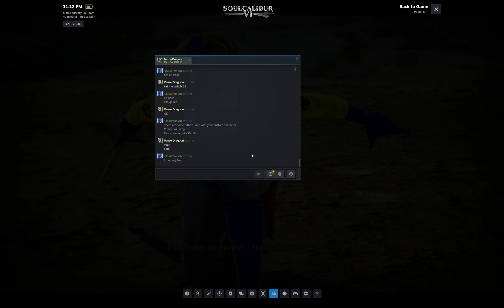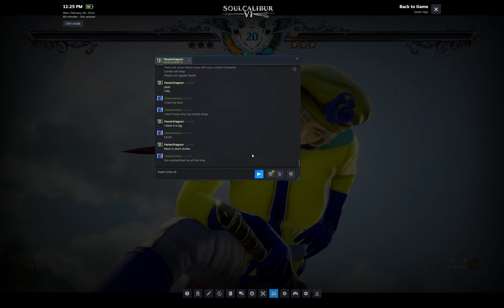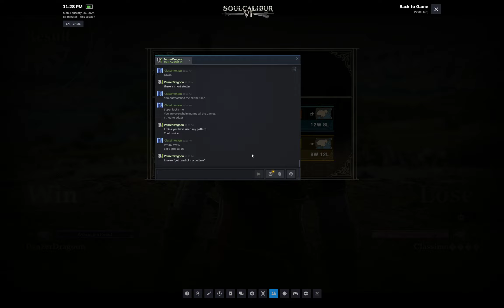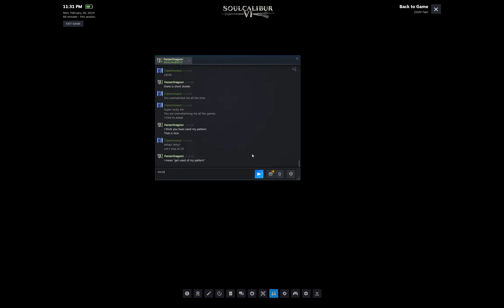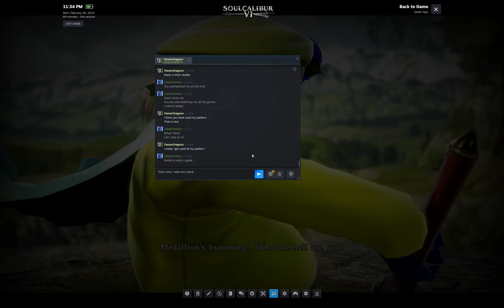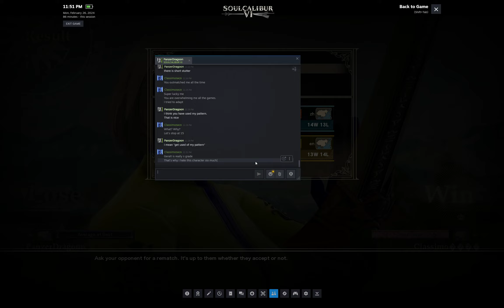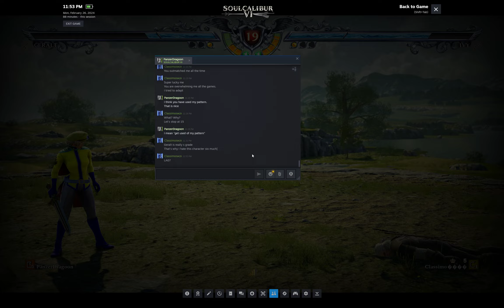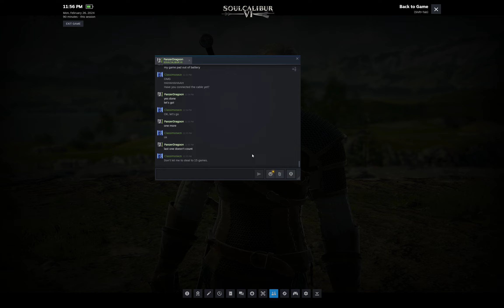Soul Calibur VI FT15 Ivy vs B5 Geralt(PanzerDragoon) - Ways to Recover while losing 10-1 -2024 02 26